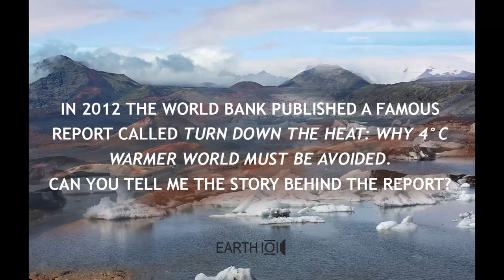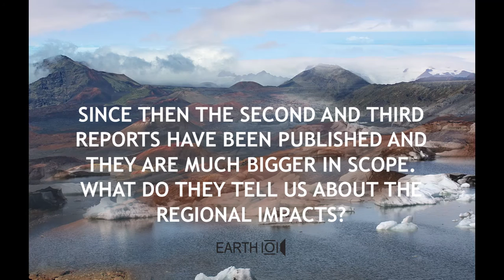Erick Fernandes - Interview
Erick Fernandes is an Adviser on Agriculture, Forestry & Climate Change at the World Bank and Co-Led the Bank’s Global Expert Team for Adaptation to Climate Change (GET-CCA). Erick is from a Kenya and grew up in the arid lands of northern Kenya, Ethiopia, and Somalia. He holds a PhD in Soil Science from North Carolina State University. Prior to joining the Bank he was an International Professor of Crop and Soil Sciences at Cornell University with research and teaching programs on tropical agroecosystems, hydrosheds, and natural resources. He served as the Global Coordinator of the GEF-UNDP-CGIAR program on Alternatives to Slash and Burn Agriculture (ASB) and was a Principle Investigator in the NASA-sponsored, Large Scale Biosphere-Atmosphere (LBA-Eco) program.